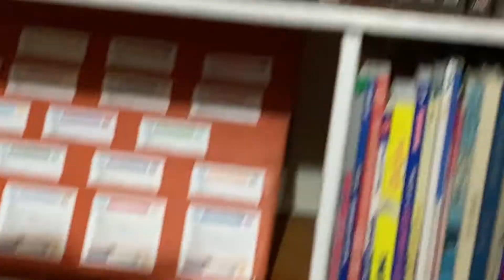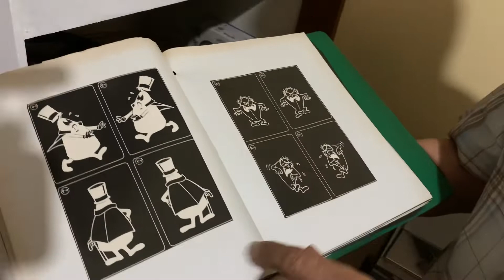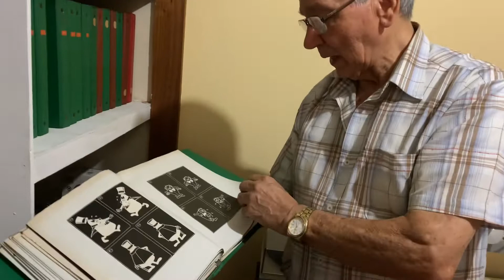Visitando Figueroa Producciones: el sistema de producción de Tricolín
Don Carlos nos sigue contando cosas de tricolín . En este vídeo nos habla del sistema modular codificado, un sistema que se ingenió para hacer más rápida y eficiente la producción de materiales alusivos a Tricolín y sus amigos.